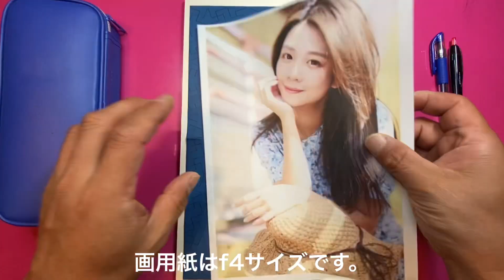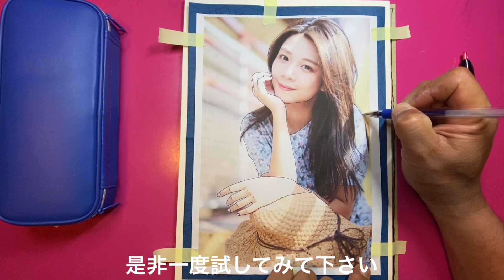似顔絵をもっと手軽に！〜似顔絵編〜【水彩画 戦略的上達方】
誰でも似顔絵を描けるようにと考えてみました。
初の声出し動画となりましたが、難しかったです、、、
似顔絵をプレゼントしてみたい方など、ぜひ試してみて下さい！